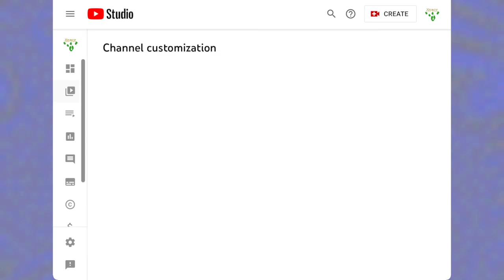youtube channel customization empty glitch latency ! 2022 08 14 01 27 08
Weird emptiness error I found on YouTube Studio's Channel Customization menu with an internet connection going late, recorded with obs. on 8.17.22